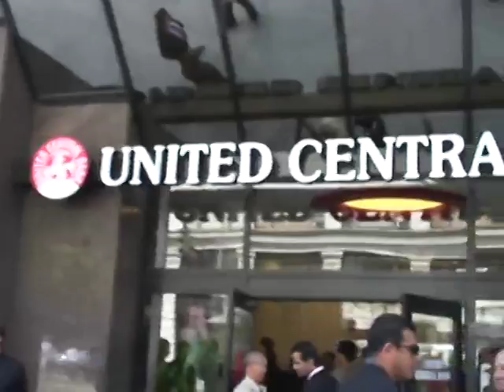Safeer-E-Pakistan - Las Vegas IIC - pt 4 of 5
Las Vegas Islamic Information Center fund raising event